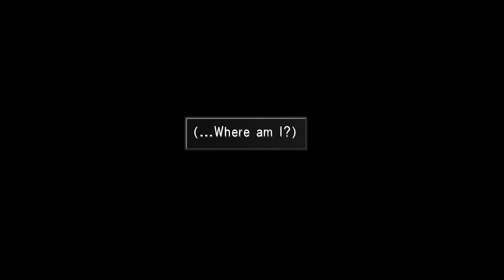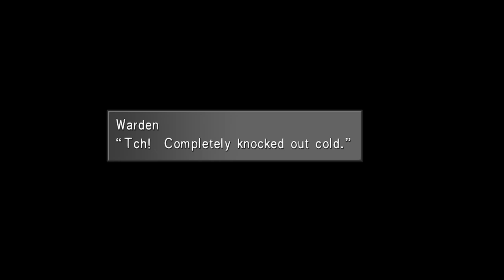FINAL FANTASY VIII - REMASTERED | A Prisão de Galbadia - Gameplay PT-BR Parte 10